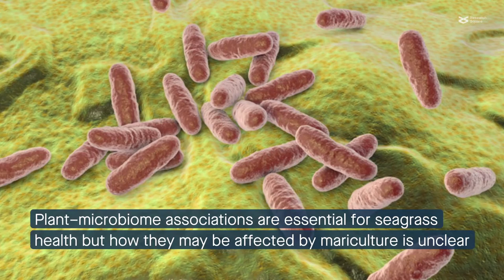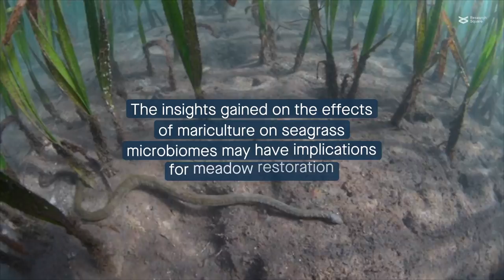Impact of mariculture on the microbiome of the seagrass Zostera marina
Sun et al. “Novel insights into the rhizosphere and seawater microbiome of Zostera marina in diverse mariculture zones.” Microbiome (2024)